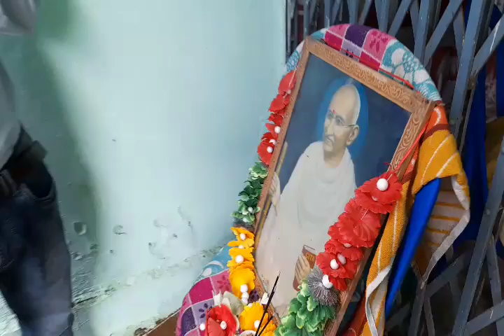ଭଟଲି ବ୍ଲକ ରେ ଜୋର ଧରୁଛି ଶିକ୍ଷକ ଶିକ୍ଷୟିତ୍ରୀ ଙ୍କ ଧାରଣା।